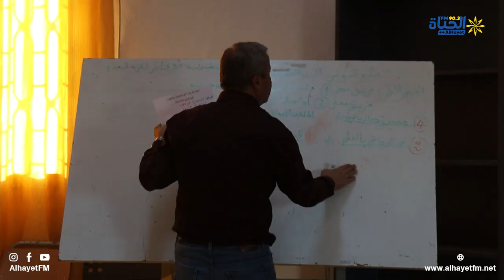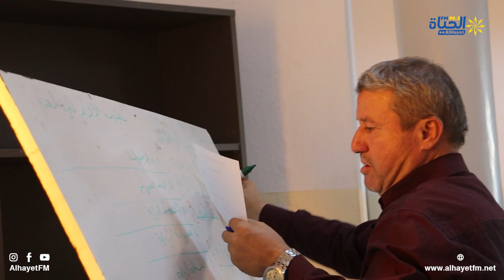أخر الإستعدادات لإنطلاق الموسم الرياضي 2023- 2024 للرابطة الجهوية للكرة القدم بالقيروان